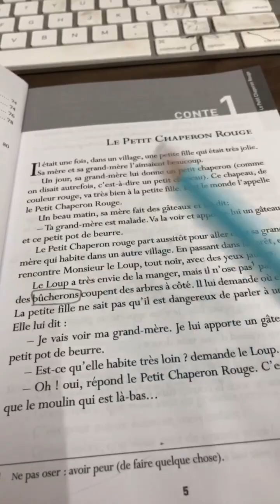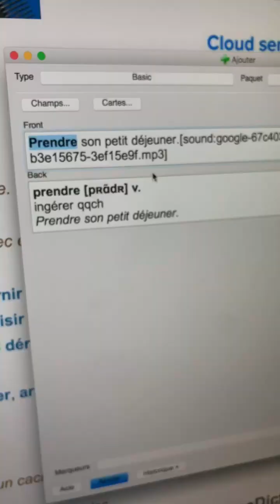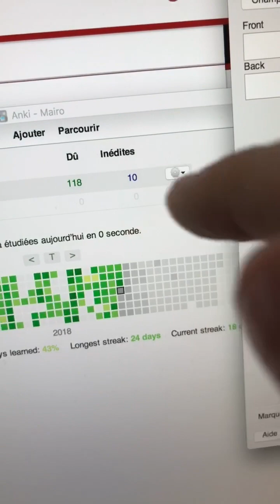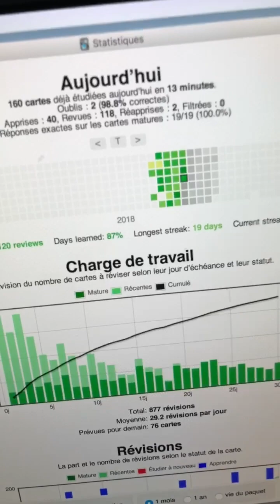MINHA ROTINA DE ESTUDOS (FROM INSTA STORIES)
QUER VER MAIS STORIES? ENTÃO ME SEGUE LÁ NO INSTA